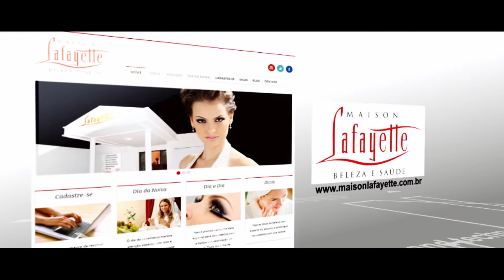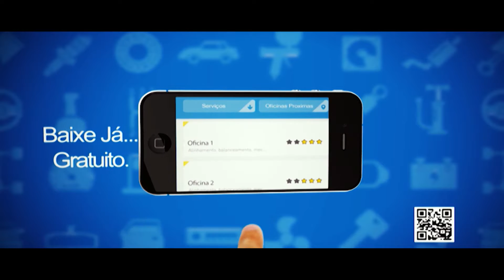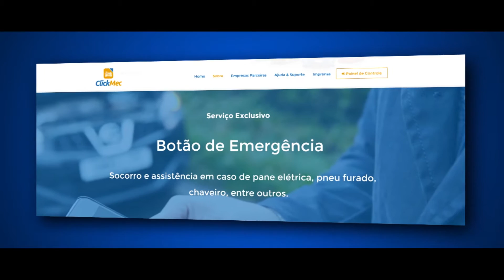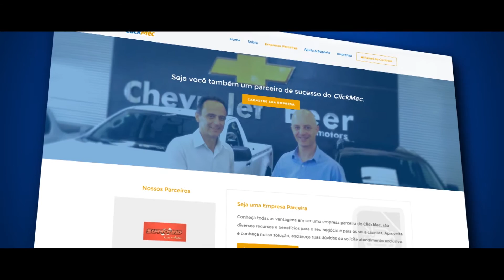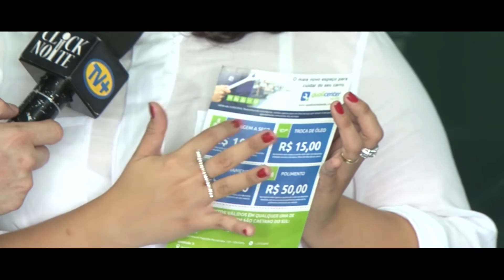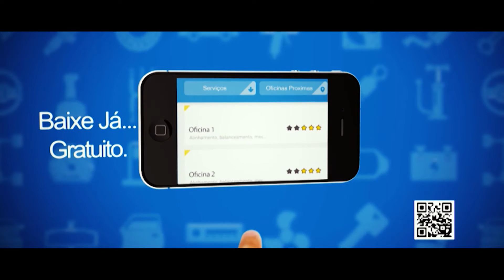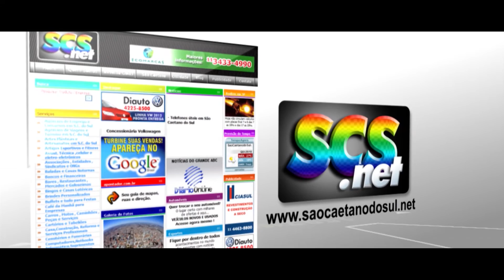PROGRAMA CLICK NOITE - 24/02/2016 - TV+ ABC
O Prefeito de São Caetano do Sul, Paulo Pinheiro, prestigiou a sessão solene de posse da nova presidente da Fundação do ABC. Os consultores Anatole Scarpim e João Luis Savela falam sobre os benefícios e vantagens do Aplicativo ClickMec. Edmir também conversa com Anne Kelly Guedes, Diretora da Qualisegma. Conheça a Duarte Marcenaria, nova loja associada ao Club&Casa Design.